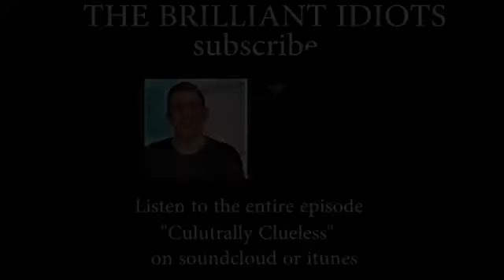Charlamagne Schulz React To BeyoncÉ Not Winning The Grammy The Brilliant Idiots